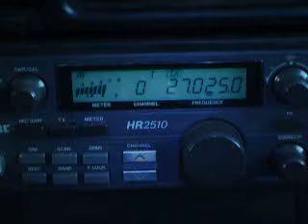ModSquad 709 Double7